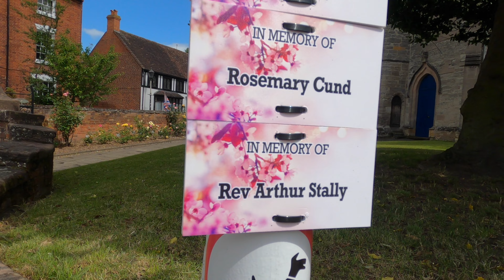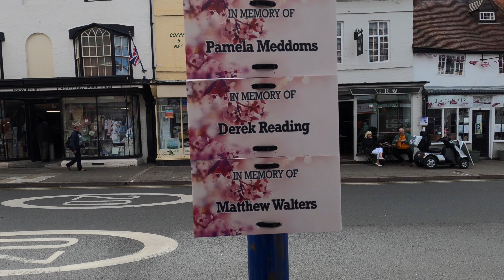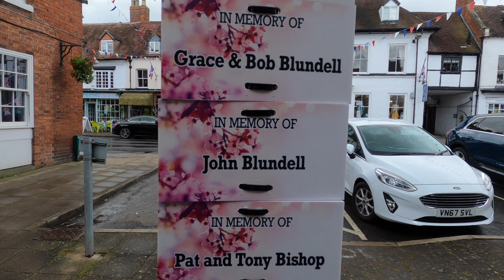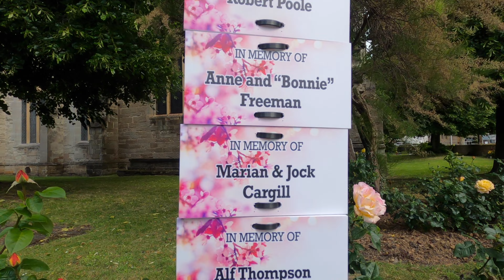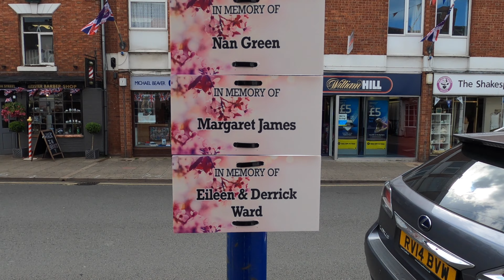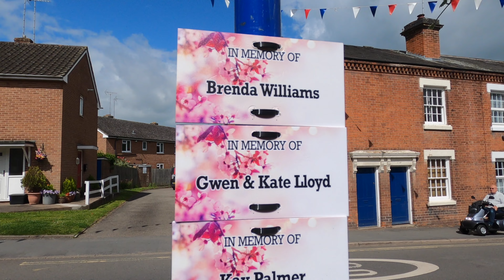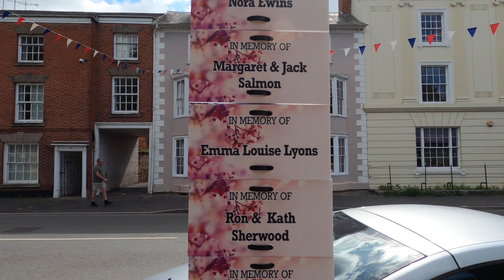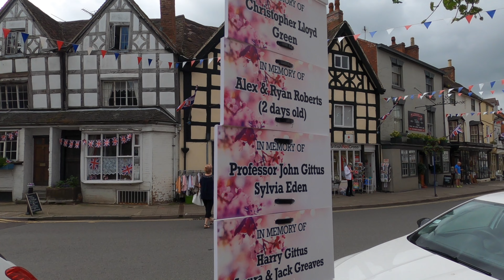The Alcester Memorial Plaques & Hanging Baskets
The Memorial Plaques, remembering loved ones from the town are fitted to the posts along with hanging baskets each year. Dozens of memorial plaques are tywrapped to the posts. We take a walk along the high street and view the plaques and the hanging baskets.